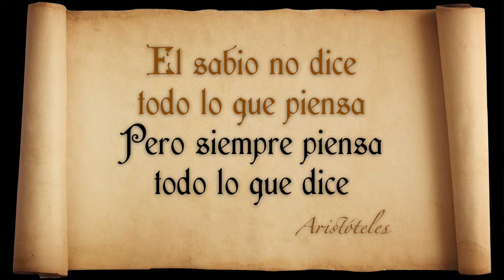Refrán 28 de Febrero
Frases y provebios que nos enseñan mucho